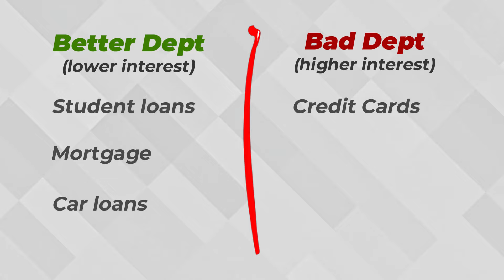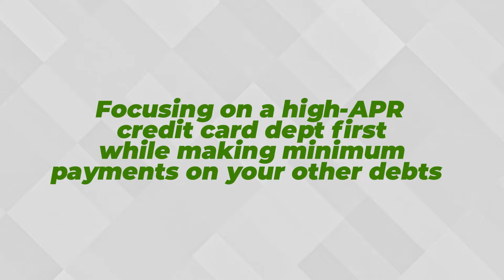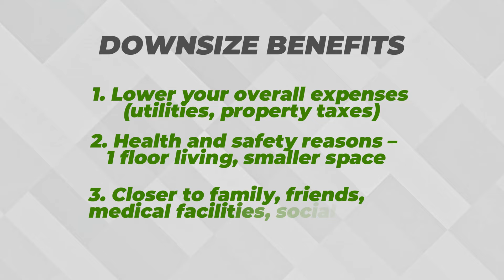6 Ways Not To Be TRAPPED With Debt In Retirement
If you are bringing debt into your retirement years, let's tackle it ASAP! There is good debt and bad debt. Let's break it down and create a great plan to help you become DEBT FREE as quickly as possible! Here's to a stress free and enjoyable retirement!

Olga's recommended ideas